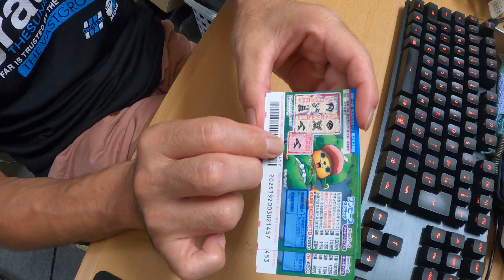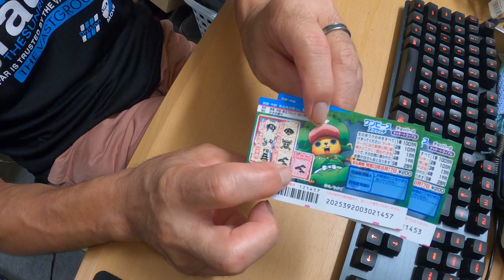スクラッチくじ 4回目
先月は200円しか当たらなかったので
いつものチャンスセンターで買ってきました。